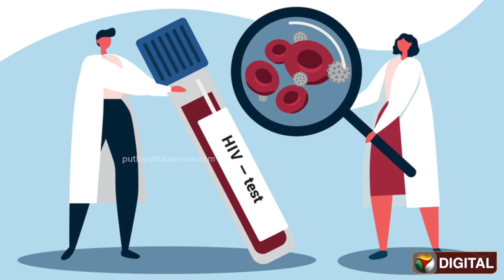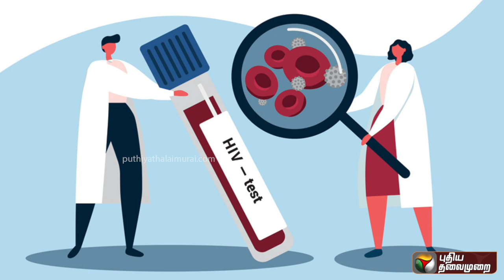ஊசியால் சிறுமிக்கு பரவிய HIV... மருத்துவமனையில் நடந்த கொடூரம் | PTD